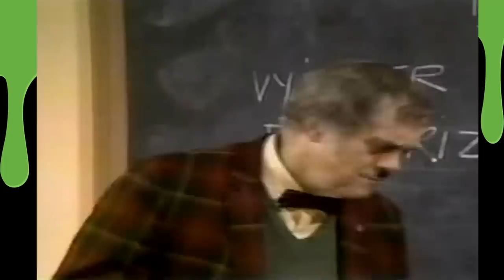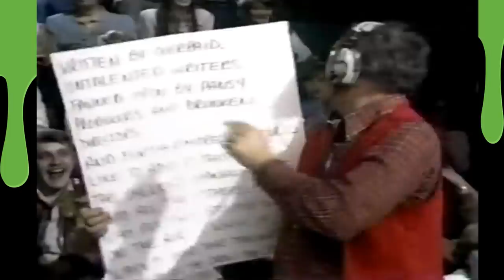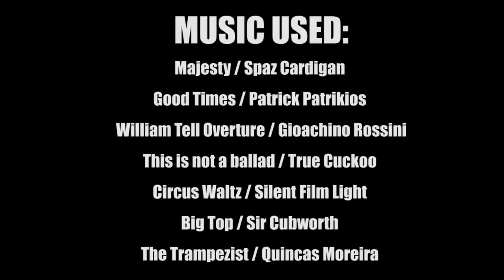10 Things You Didn't Know About You Can't Do That on Television